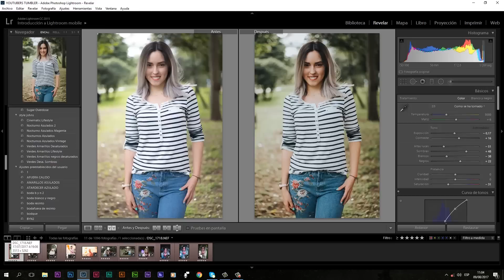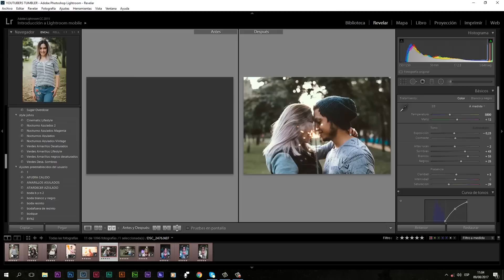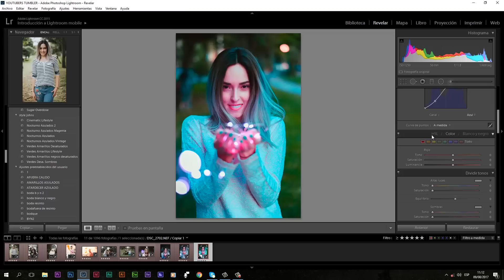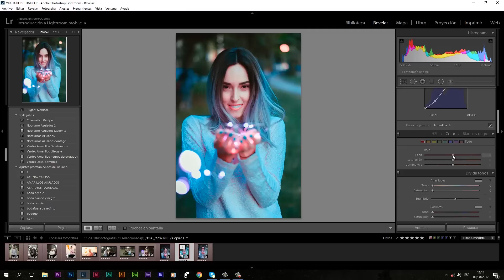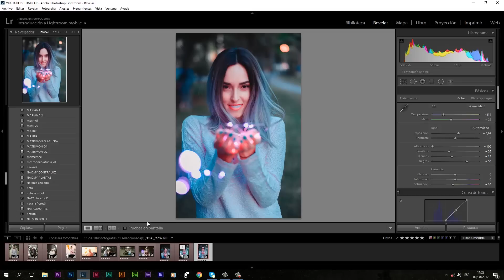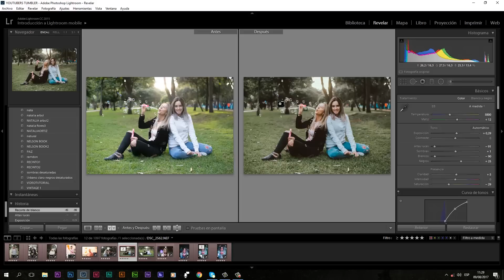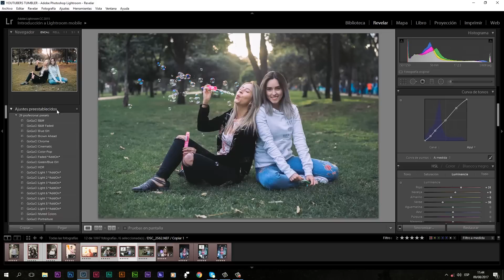CÓMO EDITAR FOTOS COMO BRANDON WOELFEL // EDICIÓN DE FOTOS TUMBLR // LIGHTROOM + PRESET GRATIS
En este vídeo les enseño a editar sus fotos con el estilo del fotógrafo estadounidense Brandon Woelfel y les enseño a editar fotografias con un estilo tumblr utilizando adobe lightroom 5

Quieres ver el video de esta sesion de fotos?

Quieres usar mi presets?

Que camara uso: Nikon D610
Que lente uso: 50 mm 1.8G
Mi camara de accion: sjcam M10+